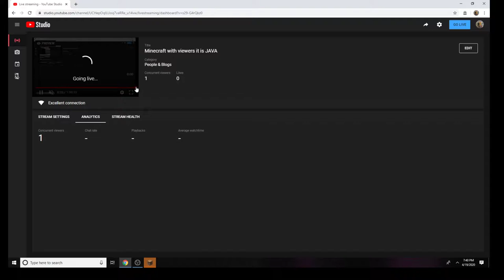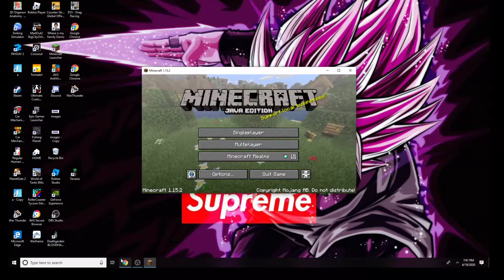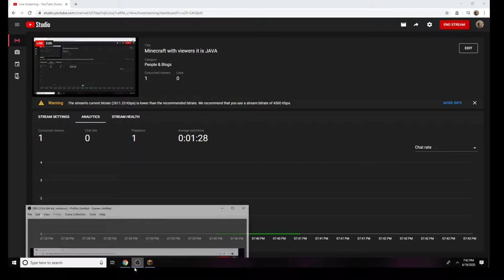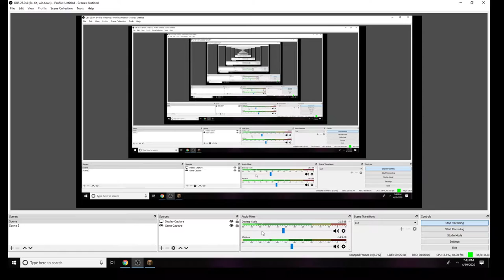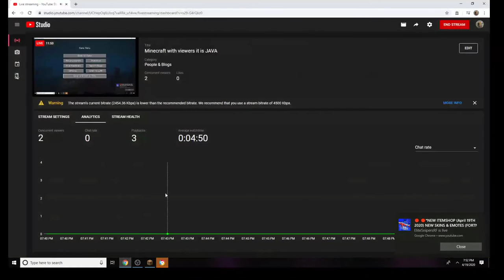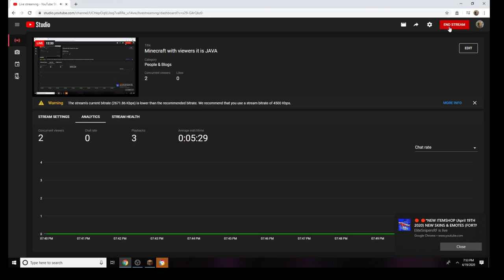Minecraft with viewers it is JAVA